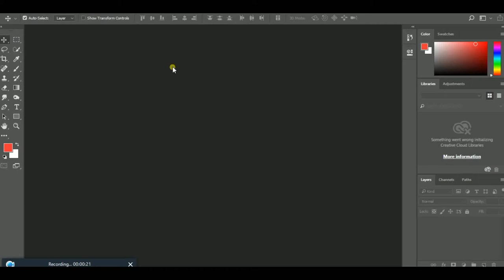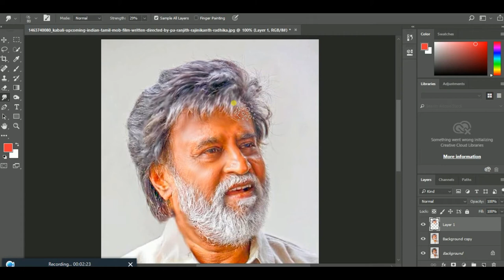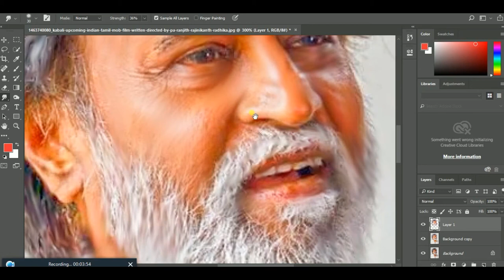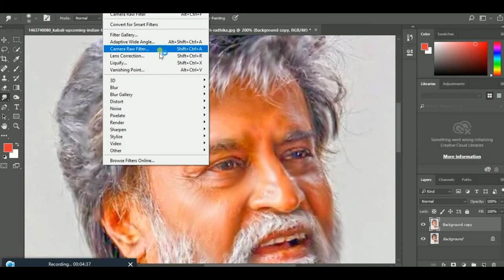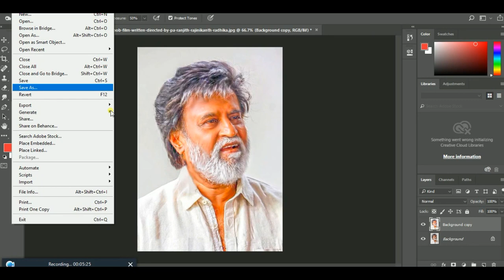Rajinikanth Digital Painting Art - Tutorial 1